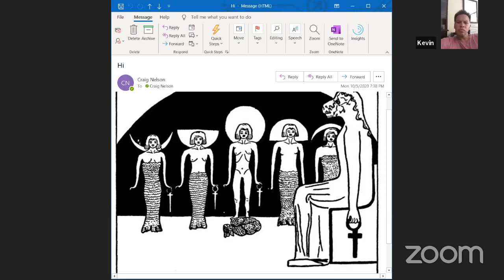Gary Overgard's Personal Meeting Room